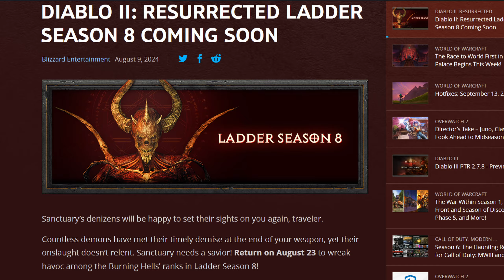Fire Wall MELTS TZ Andy and Meph, Dozens of Hours Drop Highlights - Diablo 2 Resurrected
Viewers can also sponsor a video, such as picking a particular set of runs for a drop highlight video.